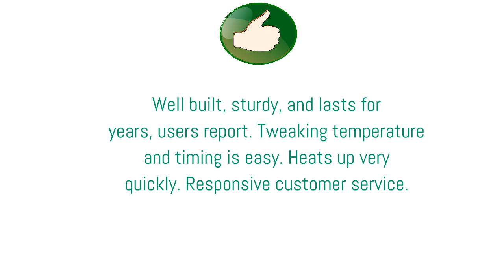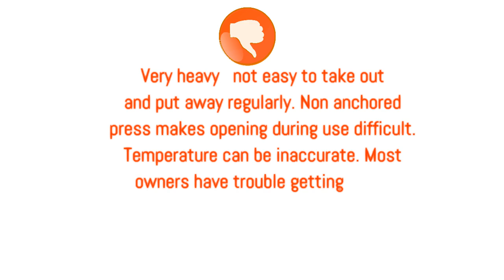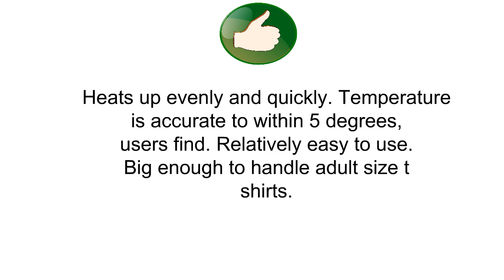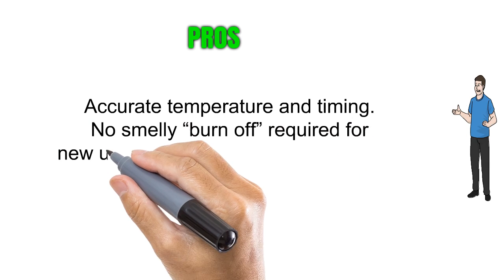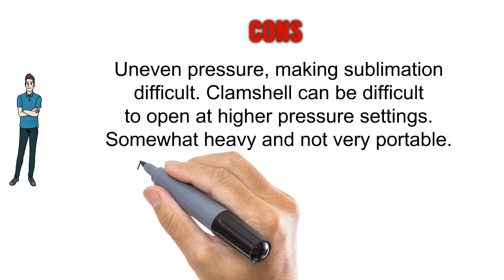Heat Press Machines Reviews - Heat Press Machines To Buy In 2019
3. Fancierstudio Heat Press Industrial-Quality Digital 15-by-15-Inch Sublimation T-Shirt Heat press, Green Black
2. F2C 15" x 15" Black Digital Clamshell Heat Press Transfer T-shirt Sublimation Machine (15"x 15" black)
1. Fancierstudio DG HEAT PRESS Digital Sublimation T-Shirt Heat Press,15-by-15-Inch - Black